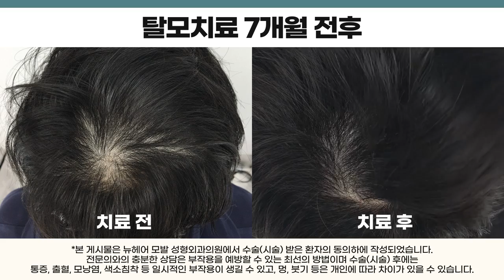정수리탈모! 이렇게 치료하면 효과가 좋아요ㅣ뉴헤어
7개월 동안 탈모치료를 하신 환자분입니다
정수리탈모와 가르마탈모에는 탈모주사 모낭주사가 효과가 좋은 편입니다.

📁탈모치료 영상 보러가기